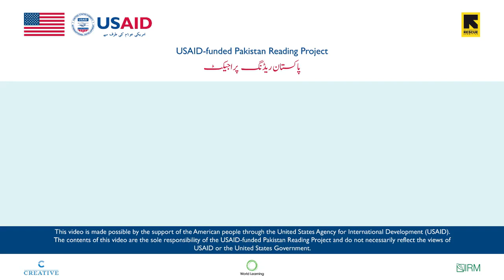Waoo Poda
Urdu Alphabet